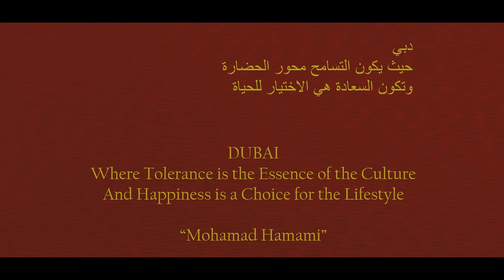Khidni Maak - Mohamad Hamami plays Marwan Khoury خدني معك مروان خوري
Khidni Maak - Mohamad Hamami plays Marwan Khoury خدني معك موسيقا مروان خوري

one of best music written by Marwan Khoury, a Lebanese singer/songwriter, I did a new arrangement to suit my orchestra and my style playing my violin

- Instagram:    @mhviolin @Mohamad Hamami - Leo​

recorded in Sofia - Bulgaria
arrangement: Stoyan Stoyanov
Film Director: Mohamad Hallak
DOP: Ayham Hamami
location: Tolerance Bridge Dubai Water Canal
Dubai where Tolerance is the essence of the Culture and Happiness is the Choice of a Lifestyle

composed by Marwan Khoury: a great Lebanese composer who rote many No.1 Hits such as Asr Al Shouq and Kel Al Asayed

Solo Violinist, Arabic and classical music, conductor and composer, educator, song writer, great arrangement for classical Arabic music for solo violinist with full orchestra, this is music is from the past century by M.Al Qasabji and sang by Laila Murad and Asmahan and many other vocalists like Majida Al Roumi , Abeer Nehmeh and others, i perform it with my SharQ Orchestra in most of my live concerts.

00:00 1:00 Intro
1:00 2:00 verse
2:00 3:00 chorus
3:00 5:00 verse and end